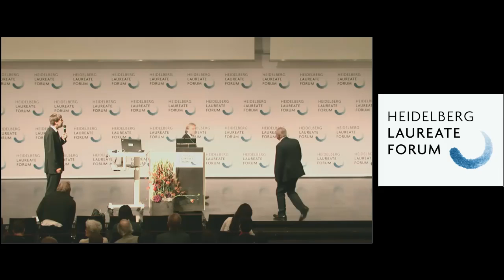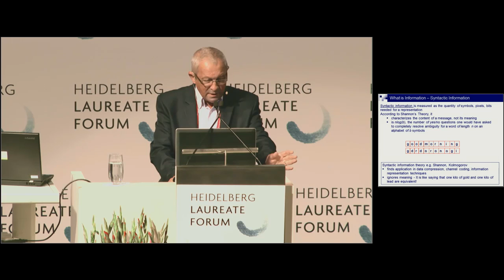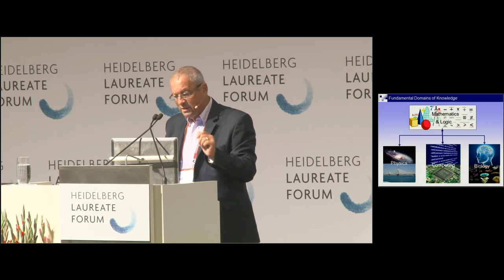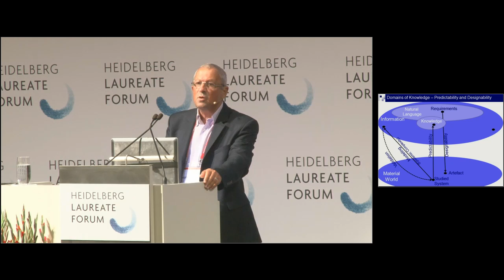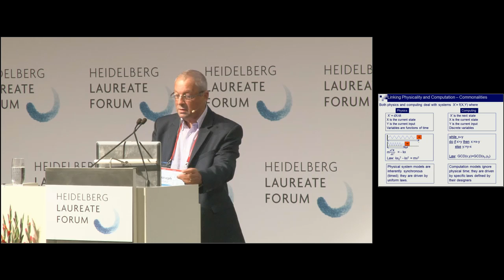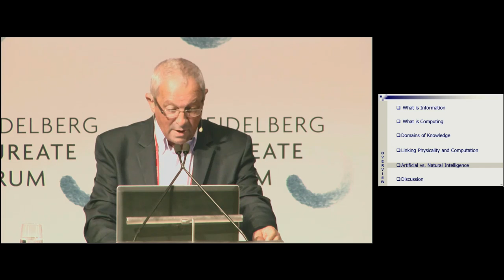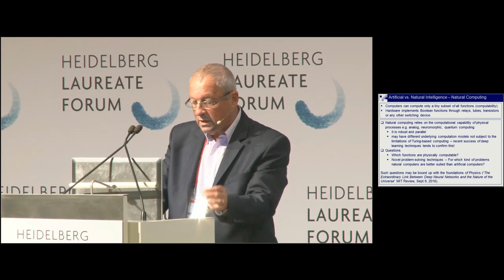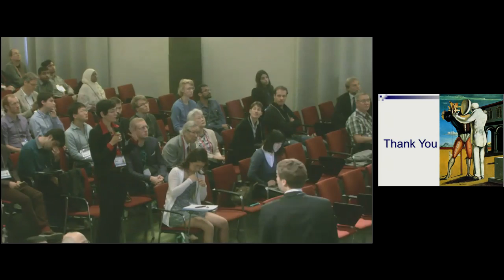4th HLF – Lecture: Joseph Sifakis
Joseph Sifakis: “On the Nature of Computing”

Computing is a domain of knowledge. Knowledge is truthful information that embedded into the right network of conceptual interrelations can be used to understand a subject or solve a problem. According to this definition, Physics, Biology but also Mathematics, Engineering, Social Sciences and Cooking are all domains of knowledge. This definition encompasses both, scientific knowledge about physical phenomena and engineering knowledge applied to design and build artefacts. For all domains of knowledge, Mathematics and Logic provide the models and their underlying laws; they formalize a priori knowledge which is independent of experience. Computing with Physics and Biology is a basic domain of knowledge. In contrast to the other basic domains, it is rooted in a priori knowledge and deals with the study of information processing – both what can be computed and how to compute it.
To understand and master the world, domains of knowledge share two common methodological principles. They use abstraction hierarchies to cope with scale problems. To cope with complexity, they use modularity. We point out similarities and differences in the application of these two methodological principles and discuss inherent limitations common to all domains.
In particular, we attempt a comparison between natural systems and computing systems by addressing two issues: 1) Linking physicality and computation; 2) Linking natural and artificial intelligence.
Computing and Physical Sciences share a common objective: the study of dynamic systems. A big difference is that physical systems are inherently synchronous. They cannot be studied without reference to time-space while models of computation ignore physical time and resources. Physical systems are driven by uniform laws while computing systems are driven by laws enforced by their designers. Another important difference lies in the discrete nature of Computing that limits its ability to fully capture physical phenomena. Linking physicality and computation is at the core of the emerging Cyber physical systems discipline. We discuss limitations in bridging the gap between physical and discrete computational phenomena, stemming from the identified differences.
Living organisms intimately combine intertwined physical and computational phenomena that have a deep impact on their development and evolution. They share common characteristics with computing systems such as the use of memory and languages. Compared to conscious thinking, computers are much faster and more precise. This confers computers the ability to successfully compete with humans in solving problems that involve the exploration of large spaces of solutions or the combination of predefined knowledge e.g. AlphaGo's recent winning performance. We consider that Intelligence is the ability to formalize human knowledge and create knowledge by applying rules of reasoning. Under this definition, a first limitation stems from our apparent inability to formalize natural languages and create models for reasoning about the world. A second limitation comes from the fact that computers cannot discover induction hypotheses as a consequence of Gödel's incompleteness theorems.
We conclude by arguing that Computing drastically contributes to the development of knowledge through cross-fertilization with other domains as well as enhanced predictability and designability. In particular, it complements and enriches our understanding of the world with a constructive and computational view different from the declarative and analytic adopted by physical sciences.